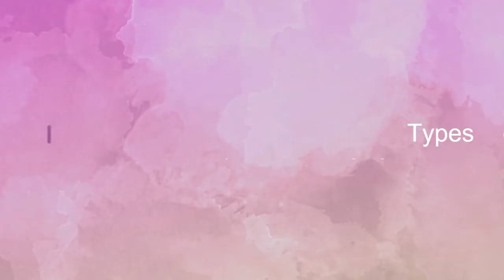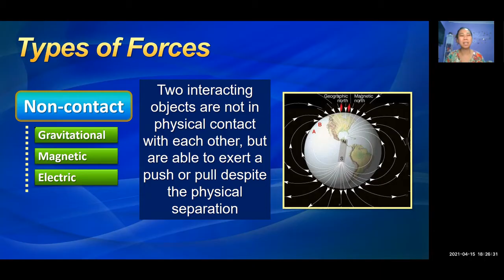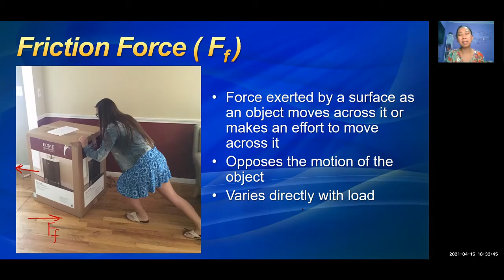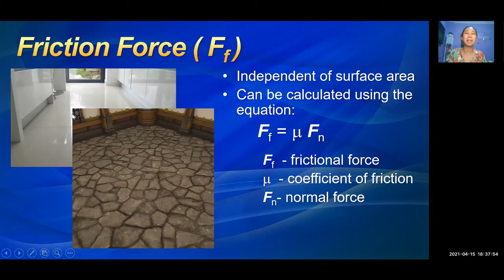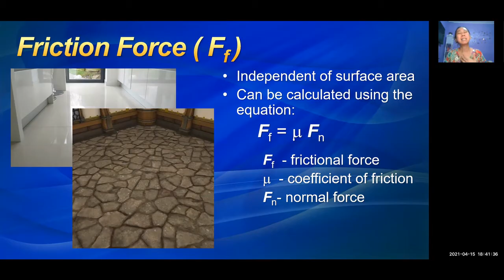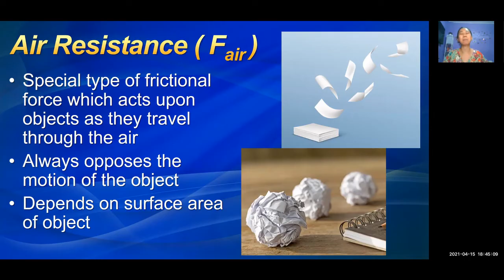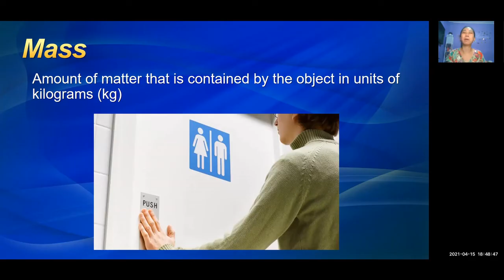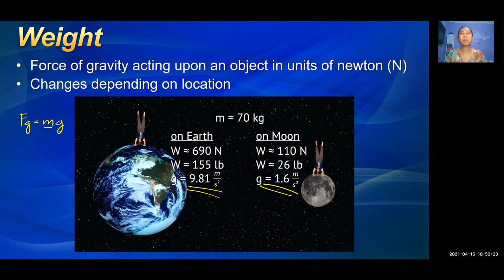Types of Forces (Tagalog)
Learn about the common types of forces discussed in most physics problems in plain Tagalog.